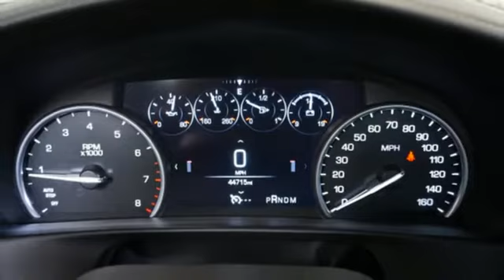Certified 2018 Cadillac CT6 Tampa FL St. Petersburg, FL TA11657 - SOLD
Year: 2018
Make: Cadillac
Model: CT6
Trim: 3.6L Luxury
Engine: 3.6l 6 Cylinder Fuel Injected
Transmission: AWD 8-Speed Shiftable Automatic
Color: Stone Gray Metallic
Interior: Black
Mileage: 44705
Stock #: TA11657
VIN: 1G6KD5RS8JU110743
CARFAX One-Owner. Certified. 2018 Cadillac CT6 3.6L Luxury Stone Gray Metallic18/27 City/Highway MPGTO KEEP YOU SAFE, WE DELIVER!BUY ONLINE-TEXT-EMAIL-CHAT-PHONE AND WE WILL DELIVER YOUR NEXT VEHICLE TO YOUR DOOR!FROM OUR SALES FLOOR TO YOUR DOOR!IT'S THAT EASY.Cleaned and Sanitized All advertised prices are plus tax, tag, title, registration, and reconditioning costs. Prices do not include predelivery service charge of $999, electronic registration filing fee of $199.7, or tag agency fee of $85. Prices can expire or change at any time without notice. Advertised prices cannot be used in conjunction with other offers, special APR programs, or available dealer cash back, or other incentives. All vehicles subject to prior sale. Prices do not include dealer installed options.Enhanced Vision & Comfort Package (Leather Seating Surfaces w/Chevron Perf Inserts, Rear Camera Mirror Washer, UltraView Power Sunroof, and Ventilated Front Seat Cushions & Seatbacks), Interior Protection Package (LPO) (All-Weather Cargo Mat (LPO) and All-Weather Floor Mats), Preferred Equipment Group 1SD (Bose Premium Surround Sound 10-Speaker System, Cadillac 4G LTE, Dual Zone Automatic Climate Control, Electric Automatic Cruise Control, Heated Power-Adjustable Outside Mirrors, Inside Rear-View Auto-Dimming Mirror, OnStar 1-Year Guidance Plan, OnStar Basic Plan For 5 Years, and SiriusXM Satellite Radio & HD Radio), 10 Speakers, 4-Wheel Disc Brakes, ABS brakes, Air Conditioning, Alloy wheels, AM/FM radio: SiriusXM, Apple CarPlay/Android Auto, Auto High-beam Headlights, Auto tilt-away steering wheel, Auto-dimming door mirrors, Auto-dimming Rear-View mirror, Automatic temperature control, Brake assist, Bumpers: body-color, Compass, Delay-off headlights, Driver door bin, Driver vanity mirror, Dual front impact airbags, Dual front side impact airbags, Electronic Stability Control, Emergency communication system: OnStar and Cadillac connected services capable, Four wheel independent suspension, Front an

Address:
101 East Fletcher Avenue